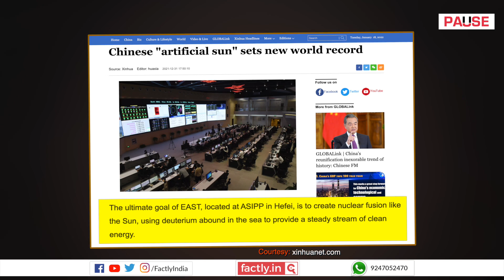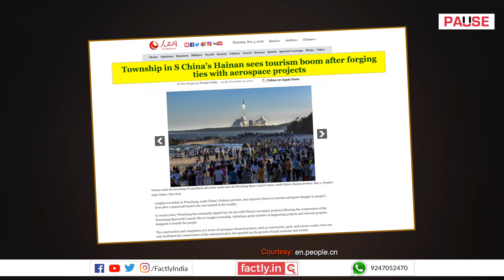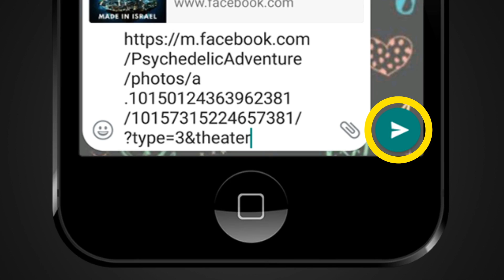FACT CHECK: China Launches 'Artificial Sun' into the Sky?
A social media post claims that an accompanying video shows China launching the Artificial Sun into the sky. We check the veracity of the claim in this video.